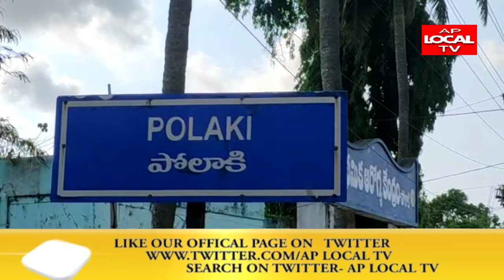నరసన్నపేట , తల సముద్రం గ్రామంలో కరోనా వైరస్ కారణంగా పేద కుటుంబాలకు నిత్యావసర సరుకులు పంపిణి